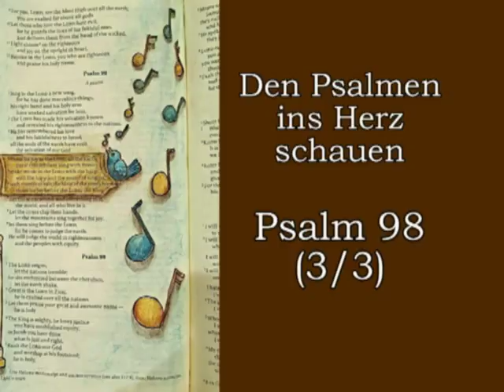Das "Gewebe" ist verschwunden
Psalm 98 (3/3) Psalmenkatechese von Rektor Dr.Johannes J.Kreier im Kloster am Rande der Stadt/ Saarbrücken Jan 2018.